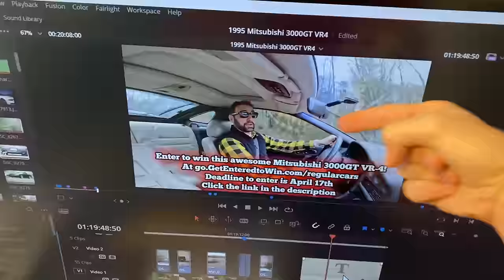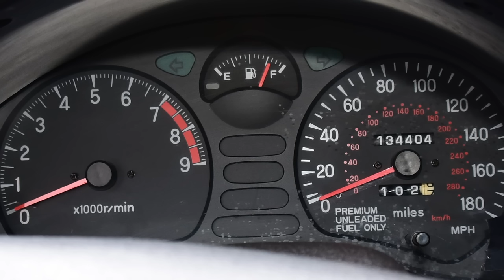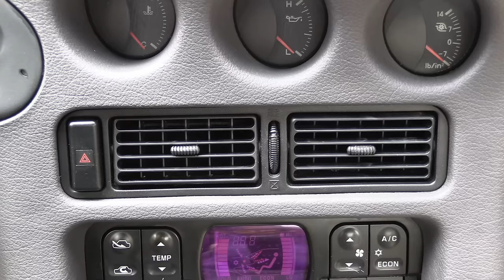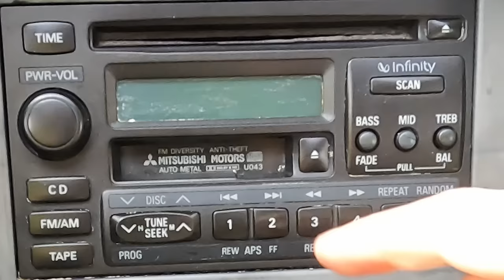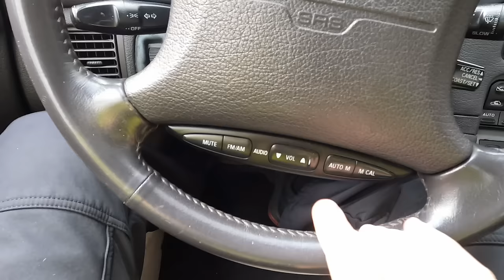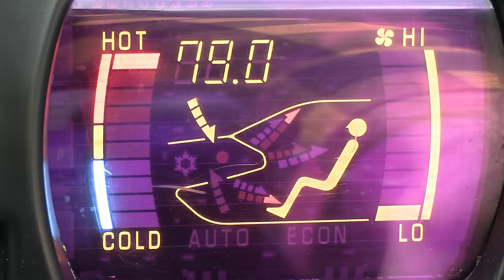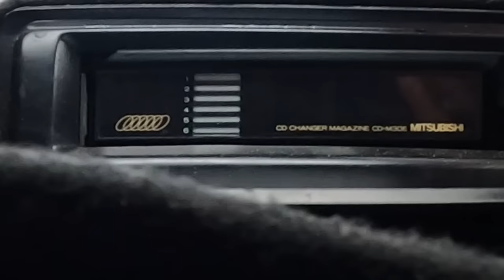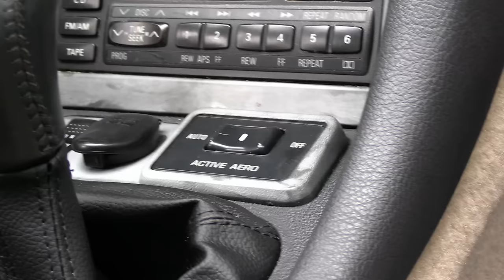1995 Mitsubishi 3000GT VR-4: Regular Car Reviews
Few cars exceed my expectations. The classic DSM 1995 Mitsubishi 3000GT VR-4 is as good as you think it is.

00:00 Intro
0:20 Giveaway Ad
1:00 320hp
3:08 Daring to challenge the world
4:36 Advertising Deconstruction
6:22 comparisons to the Supra
9:04 Weirdness
13:54 Models
17:40 Enjoyment